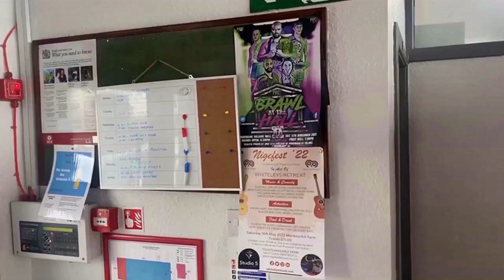A very Pro2 Christmas Message '22 AND BONUS BLOOPER REEL!!!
A very Pro2 Merry Christmas to one and all, featuring Big Bad John, Struttin' Frank Cross, Logan Smith the Why so Serious Champion, Lucha DS, Rubi Roberts, Stone Malone, TJ Rage Ayrshire Heavyweight Champion, SANTA CLAUS!!! Kid Thomson and Logan Storm Pro2 Owner!!

Blooper Reel Featuring Kid Thomson, Big Bad John, Ewan O'Raw. Stone Malone, Rosie Nyte, Andy Wild (Andy Roberts), Frank X Cross, Billy Kirkwood, Ashley Vega, Suave Gav, Juliette Phoenix, Adam Shame and Pro2 Owner Logan Storm!!

Are you Pro2?